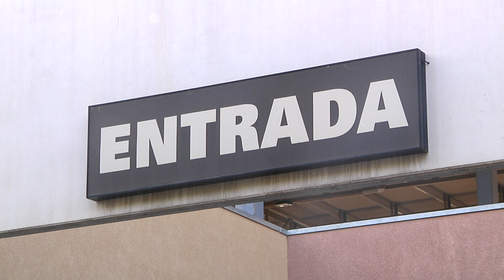Vila-seca reordena l'urbanisme de la zona del carrer de la Riera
Vila-seca guanya més espai per a habitatge al seu centre històric. El ple ha aprovat una modificació del pla d'ordenació urbana que permetrà construir en una zona del carrer de la Riera fins ara ocupada per patis interiors.